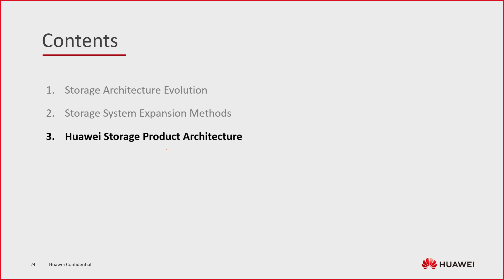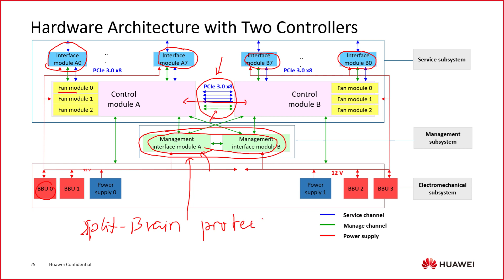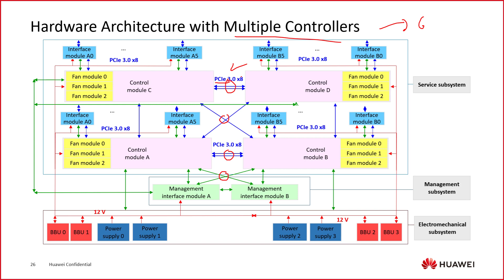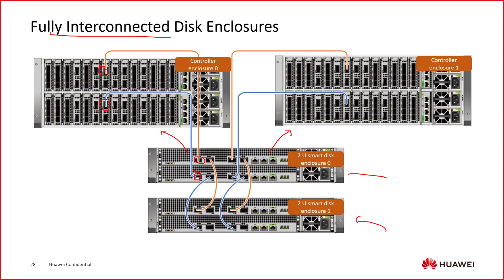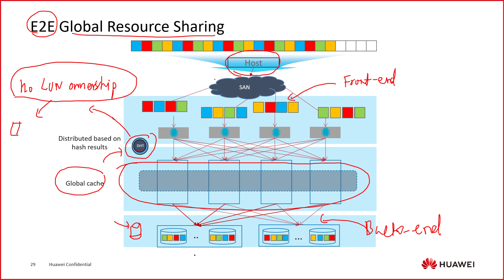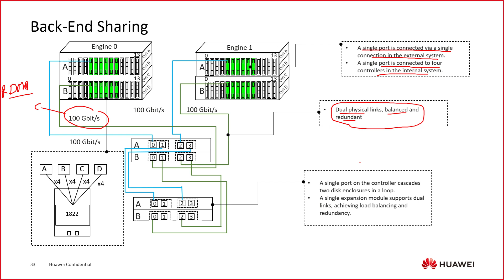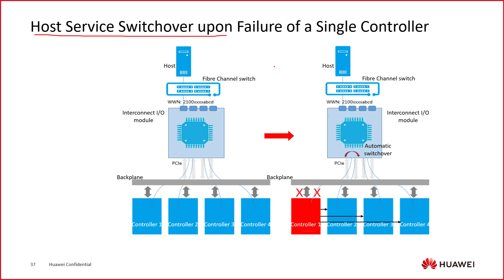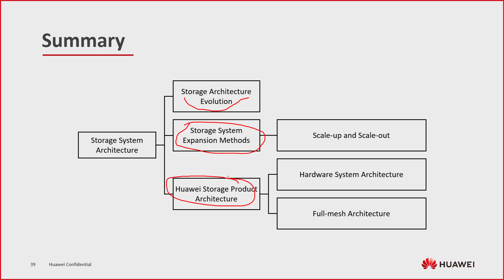M2 - Storage System Architecture: 3 - Huawei Storage Product Architecture